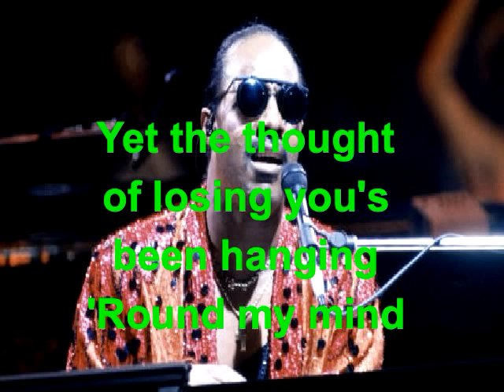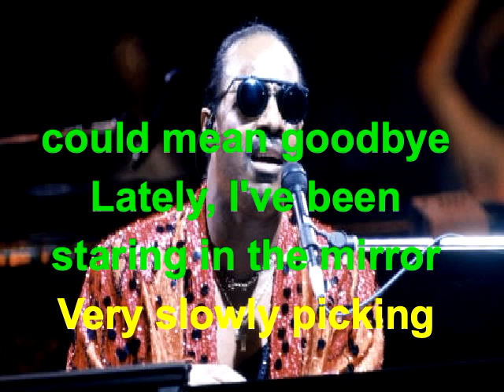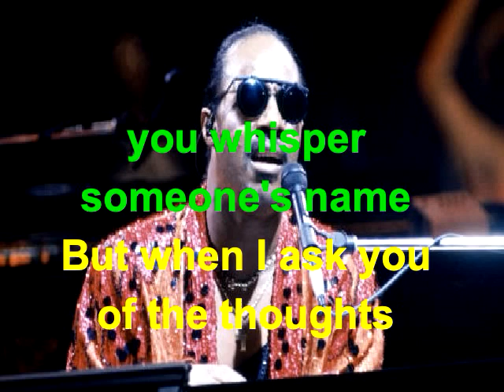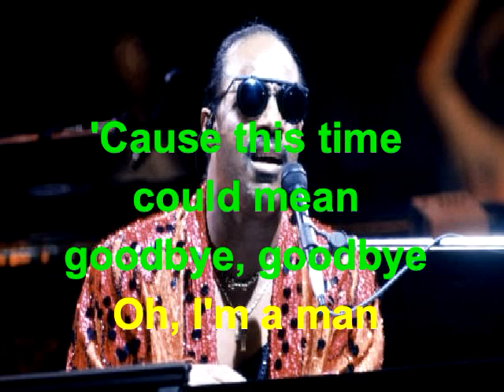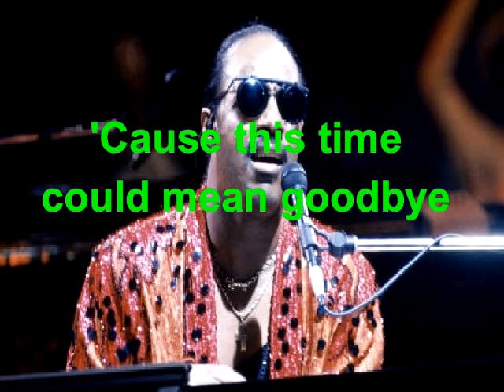Lately Stevie Wonder Lyrics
Stevie Wonder    Lyrics